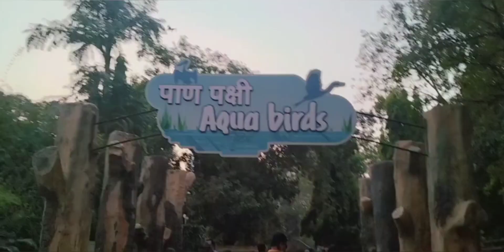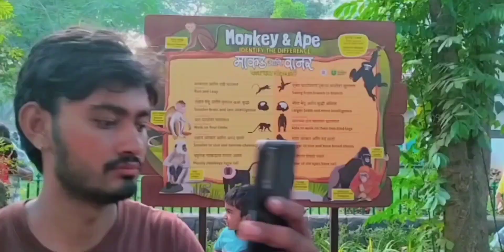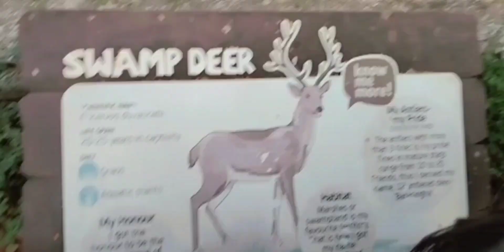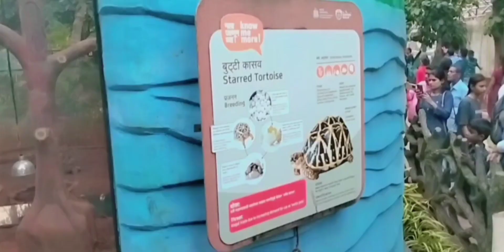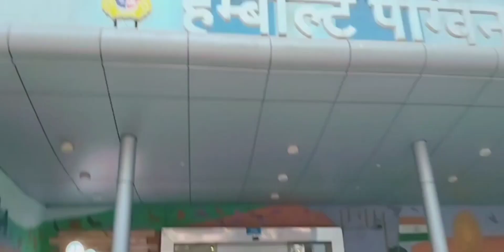Rani Bagh 😘 || Zoo World 🐒 || Masti Time 🥳 || Sameer and samreen vlogs ❤️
Assalam walaikum
Hey Guy's Kaise laga ye Vlog Zarror batana or ye video ko end tak zaroor dekhna bhot maza ayegi Humne pura Raani bagh cover kiya hai

And Sirif dekhna nahi hai Support or bhot sara pyaar Bhi dena hai

Channel name:- Sameer and samreen vlogs ❤️

DM for more For pramotion related